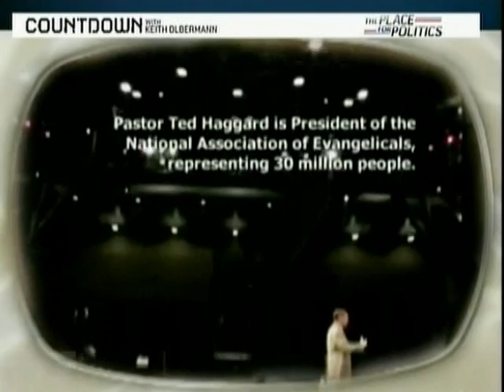Ted Haggard Over-Repented!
Countdown Apologies: Bill O'Reilly, Alex Rodriguez, ED Hill, Debra Lafave, Pat O'Brien, Terrell Owens, Jim McGreevey, Donald Rumsfeld, Ashlee Simpson, Janet Jackson, Bill Clinton, Kobe Bryant, Tonya Harding, Hugh Grant, Arnold Schwarzenegger, Richard Nixon, Ted Swaggart